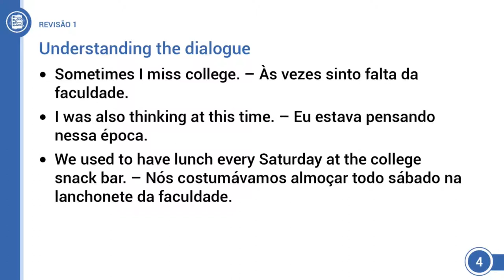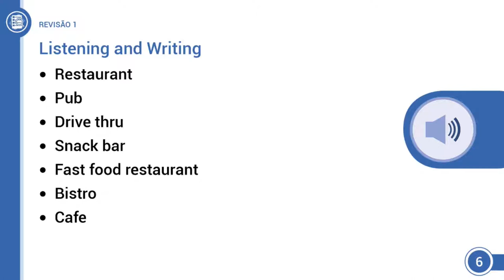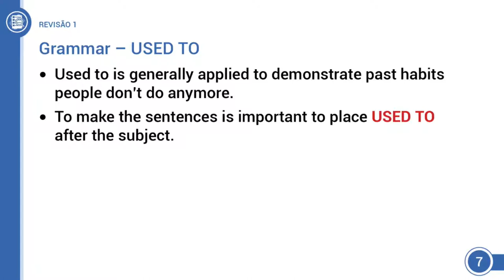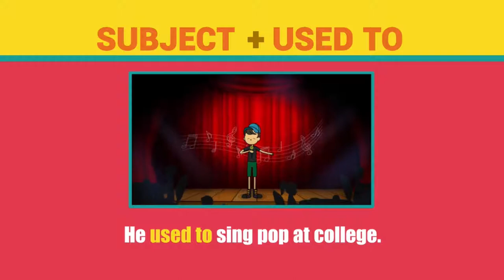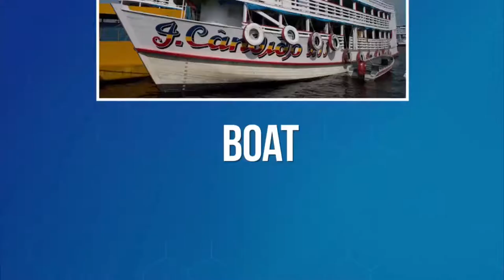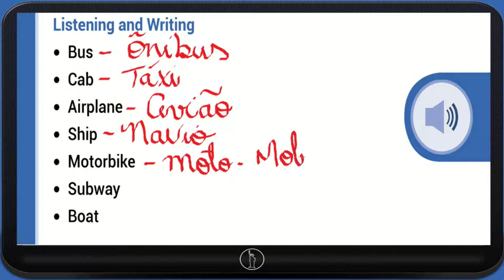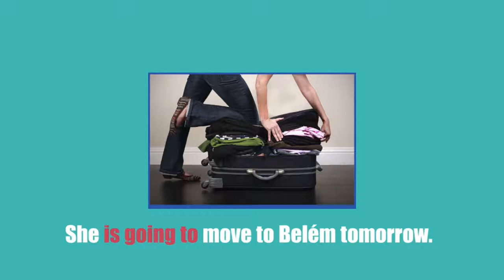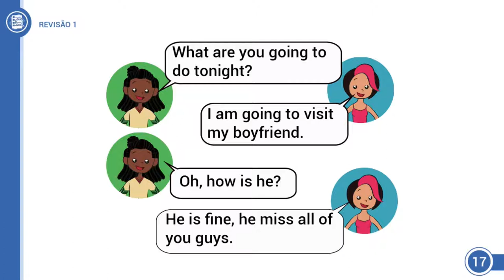2017 - EJA 1ª Fase - 1º e 2º ano - Lingua Inglesa - Aula 14 - Parte 01 (VESPERTINO)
2017 - EJA 1ª Fase - 1º e 2º ano - Lingua Inglesa - Aula 14 - Parte 01 (VESPERTINO)